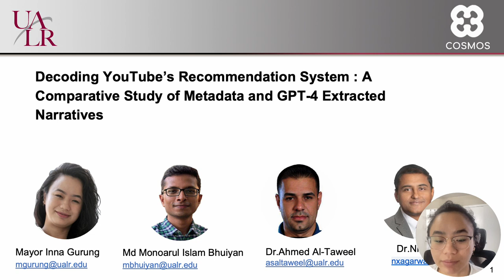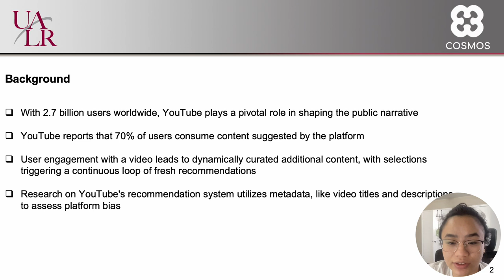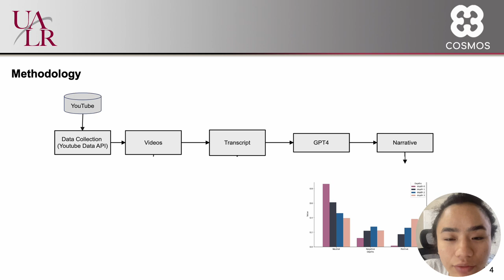[w05f0095] Decoding YouTube's Recommendation System: A Comparative Study of Metadata and GPT-4 Extra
"Decoding YouTube's Recommendation System: A Comparative Study of Metadata and GPT-4 Extracted Narratives

Mayor Inna Gurung, Ahmed Al-Taweel, Md. Monoarul Islam Bhuiyan and Nitin Agarwal"